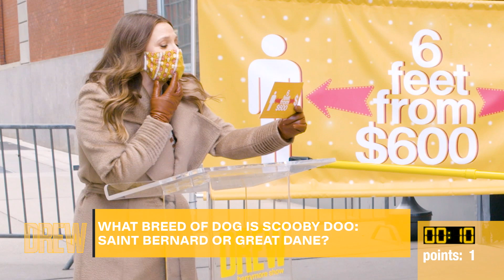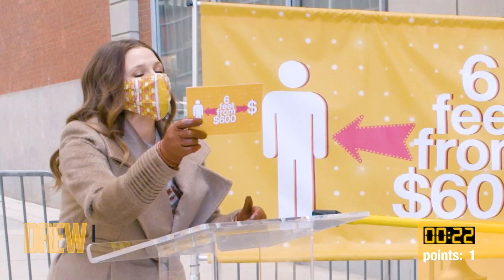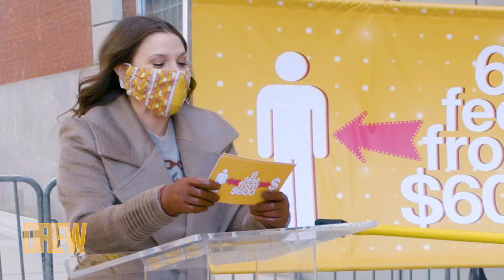Drew Quizzes Contestants in COVID-Safe Game 6 Feet from 600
Drew keeps Game Show Week alive and thrilling with a new game called "6 Feet from 600," where contestants win $600 if they know the answers to some tough trivia questions!